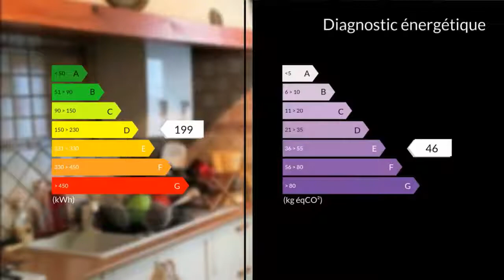A vendre - Appartement - Aix en Provence (13090) - 2 pièces - 50m²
Dans résidence proche du centre ville avec stationnement collectif, magnifique T2 de 50 m² en rez-de-chaussée surélevé, expo Sud, traversant. L'appartement se compose d'un beau séjour donnant sur un balcon qui a été fermé en véranda et qui donne sur un espace vert sans vis-à-vis, une cuisine entièrement équipée, une chambre spacieuse avec placard, une grande salle d'eau avec wc, un espace dressing. L'appartement est très agréable , double vitrage, véranda alu, chauffage gaz individuel. Stationnement collectif dans la résidence. L'appartement bénéficie d'une cave. Faibles charges. Aucuns travaux à prévoir.